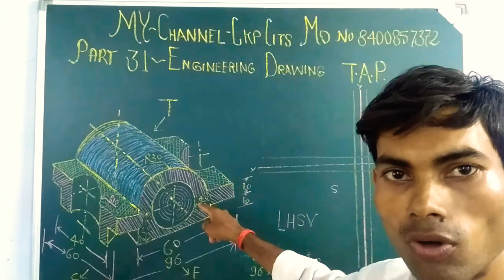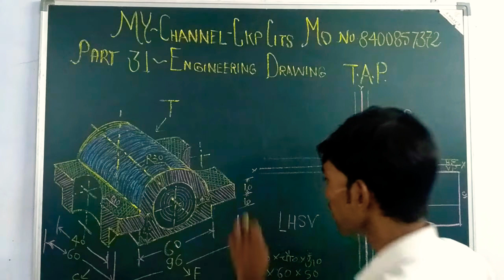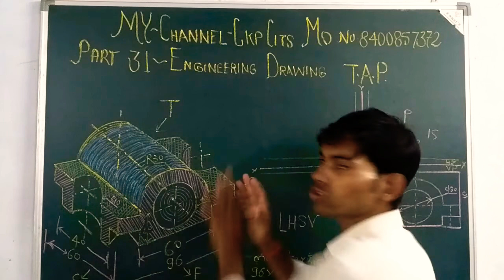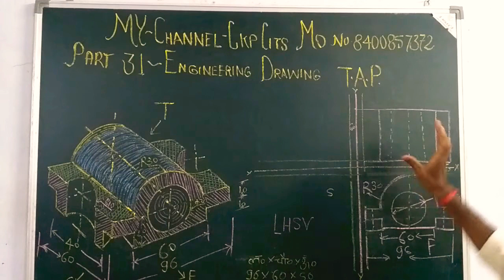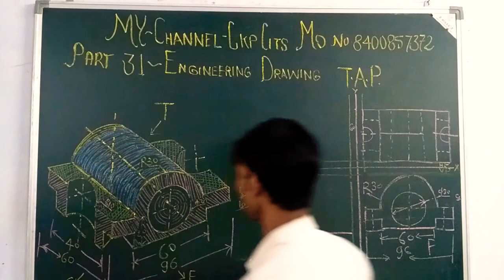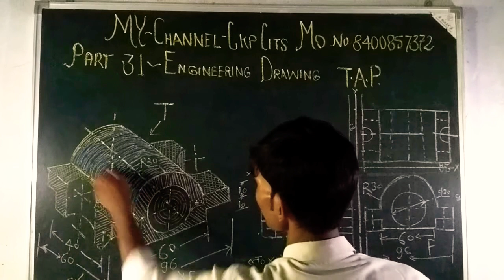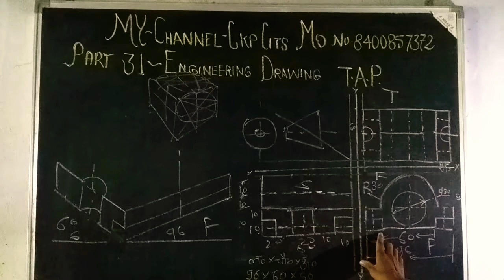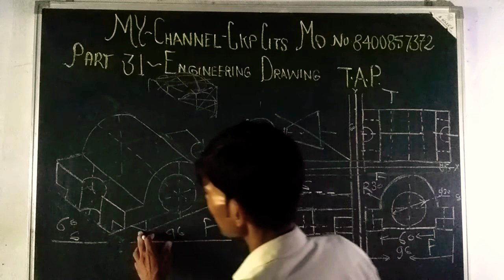Isometric to orthographic view part 🇨🇮 31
Isometric to orthographic view ITI electrician and fitter most important isometric to orthographic view very very important my channel c k p c i t s